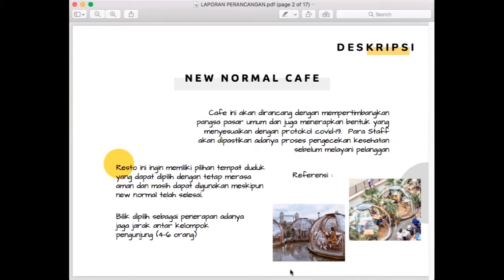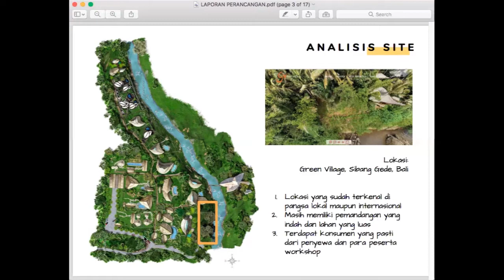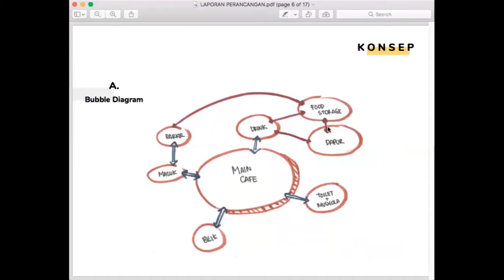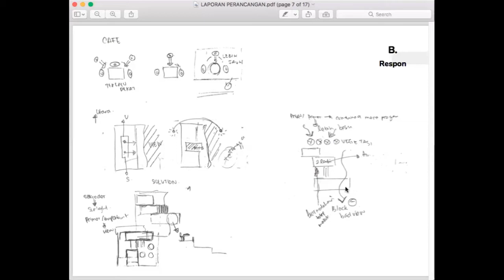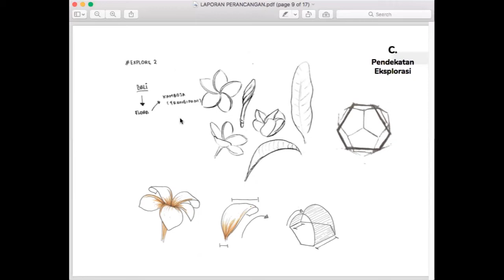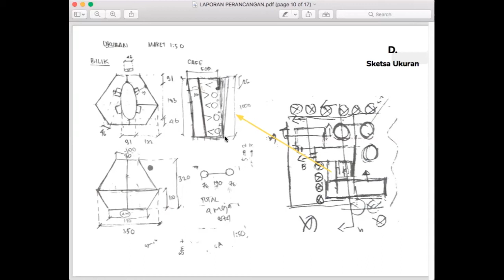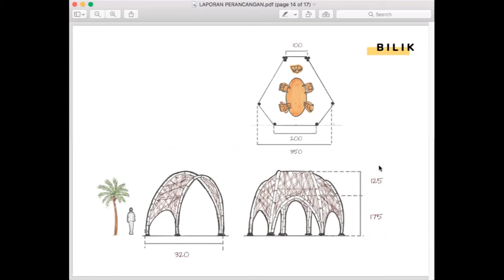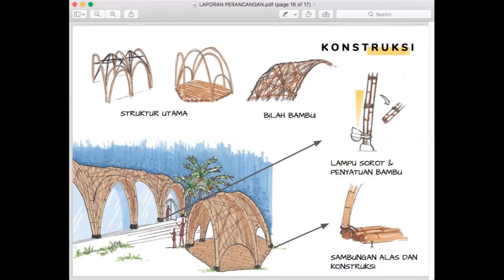ABRA IV 2020 - STUPA 2 FRISCA SAVIRA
Kandidat Architectural Blue Ribbon Award (ABRA) IV 2020 dari kelas bimbingan Hanif Budiman, Ir, M.T. dengan Judul Çiwa Cafe